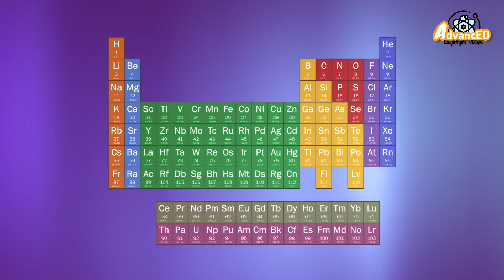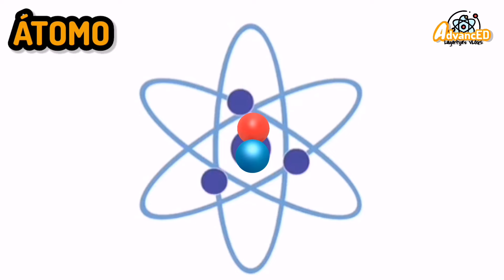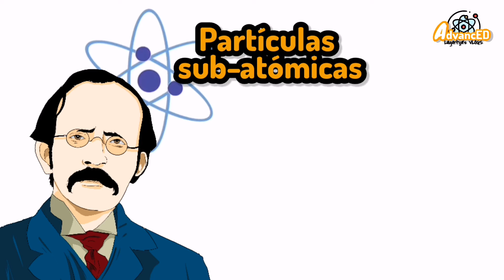¿Qué es el ÁTOMO? ⚡diferencia entre neutrón, protón y electrón las partículas subatómicas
Aprende lo mas importante del átomo, su descubrimiento y su estructura.